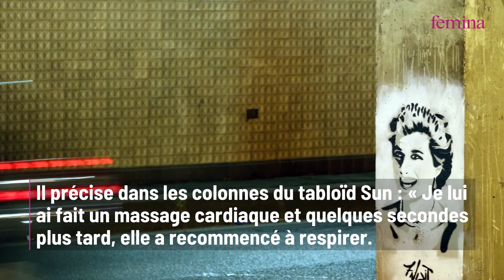Princesse Diana : le pompier qui l’a secourue révèle les derniers mots qu’elle a prononcés avant de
Le 31 août 1997, la princesse Diana est victime d’un accident de voiture à Paris. Le pompier qui était sur place, et l’a réconfortée avant son transfert à l’hôpital, revient sur cette tragique nuit et rapporte les mots prononcés par Lady Di avant qu’elle ne soit emportée à l’âge de 36 ans.